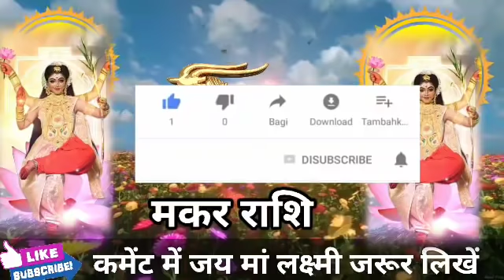मकर राशि 30 जुलाई की सुबह 10 बजे 4 बातें सच होगी। मिलेगी बड़ी खुशखबरी।MakarRashi